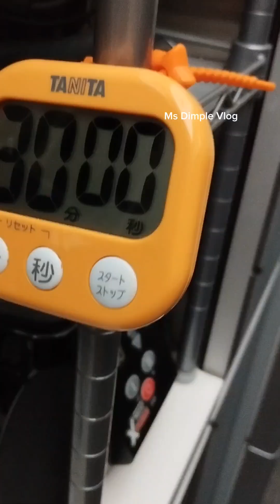”MUKBANG”GINISANG ALAMANG KAMOTE AT MAIS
Hello Everyone happy sunday#mukbang